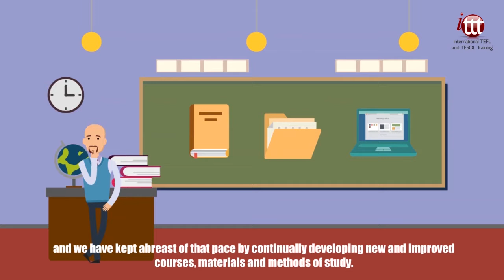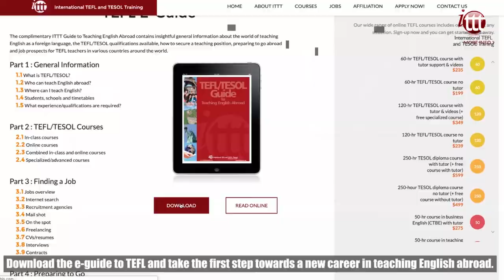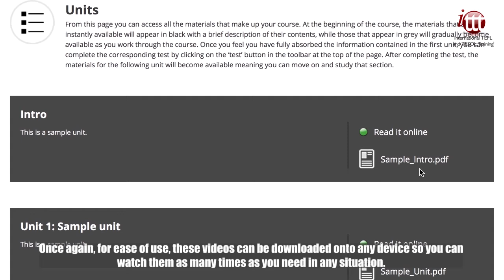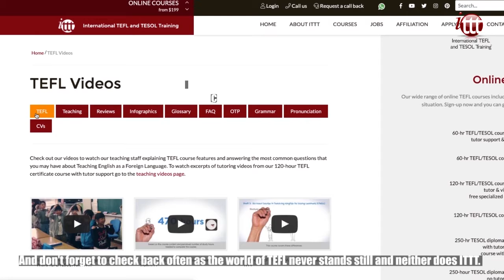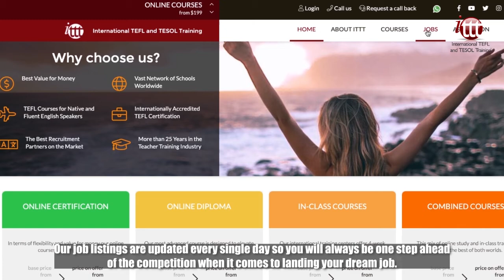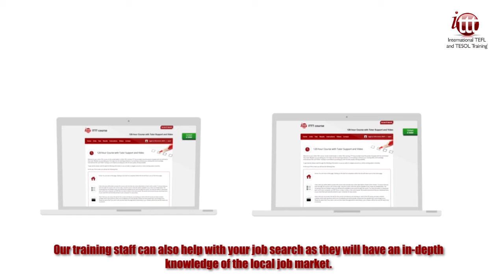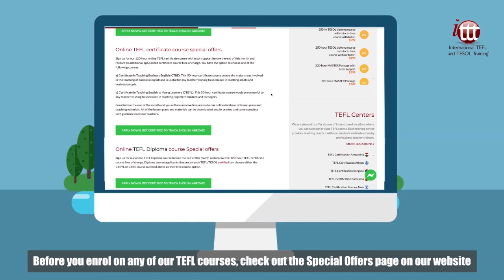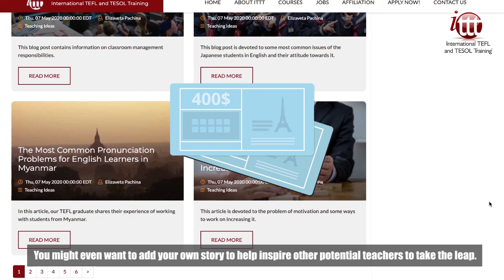ITTT Is The Best Choice for TEFL Course Training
Take a look online and you will find a large number of course providers offering TEFL certification. However, there are many reasons why we think that ITTT stands out from the crowd and offers the very best TEFL course options on the market. Take a look at these key points and see if you agree.